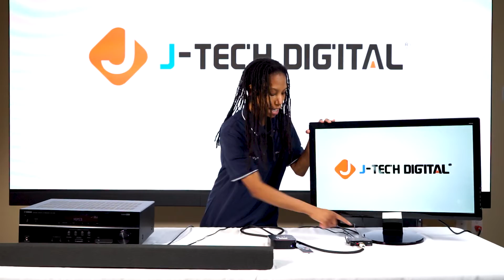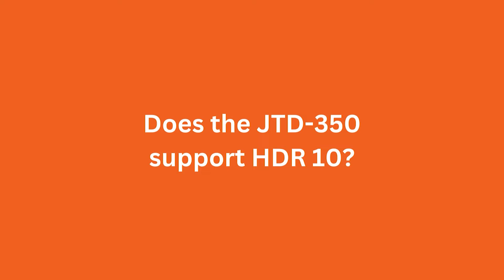4K 60HZ Audio Extractor Product Overview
00:00-00:14 Introduction
00:15-00:32 What is the HDMI Audio Extractor?
00:33-00:39 What's In The Box?
00:40-02:03 Application And Connection
02:04-02:22 EDID Feature
02:23-02:53 ARC Feature
02:54-03:47 FAQ
02:57-03:31 Can You Send An ARC Signal Over The Analog Output?
03:32-03:47 Does The JTD-350 Support HDR 10?
03:48-04:24 Troubleshooting Techniques
04:25-04:38 Outro

The J-Tech Digital HDMI audio extractor (JTD-350) is designed to take the digital audio signal from your HDMI compliant source devices or HDMI-ARC capable displays and route them to your analog or optical SPDIF audio devices. This makes our HDMI audio extractor the ideal solution for incorporating wireless headsets, soundbars or legacy AV equipment into your setup. Enjoy full 4K 60Hz HDR-10 content with zero compromises as this 4K HDMI extractor is both HDMI 2.0b and HDCP 2.2 compliant. This unit has the capability to extract digital HDMI audio signals from an HDMI compliant source, such as the new console systems, Xbox Series X/S, and the PlayStation 5.

🛒 Purchase Links 🛒
Amazon
4K 60HZ Audio Extractor (JTD-350)

Have any questions for us now?